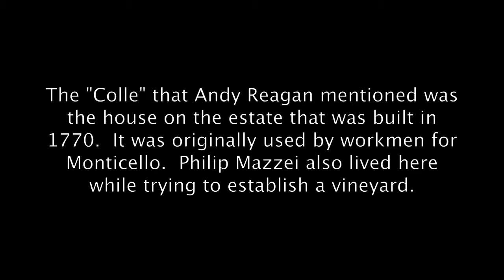Jefferson Vineyard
History of the Vineyard